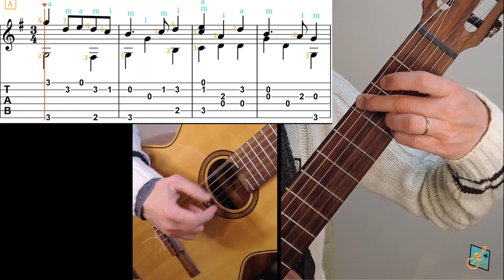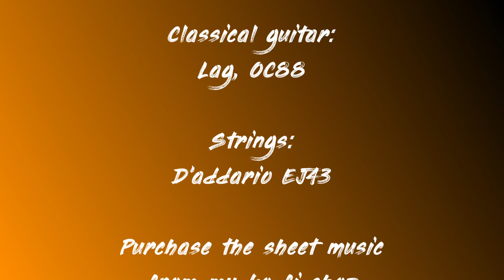[Practice with me] H.Purcell - Minuet in G-major (z651) [with TABs]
Matteo Laurenzi plays and makes a primitive tutorial on the musical piece "Minuet in G-major" writen by the English, Baroque composer H. Purcell (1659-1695).

or

[-] Became a Member and choose the membership/tier level that best suits you for supporting me monthly:

[-] Listen to this musical piece also from my Soundcloud:
[-] If you are interested in knowing what gear I used for this video you can find it here:

No nails technique